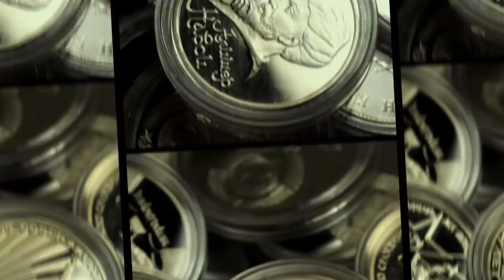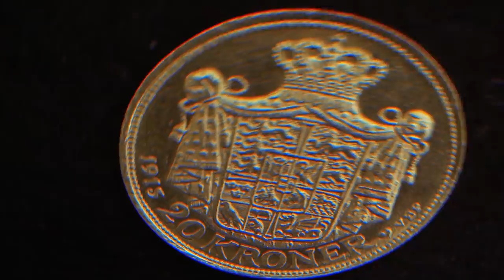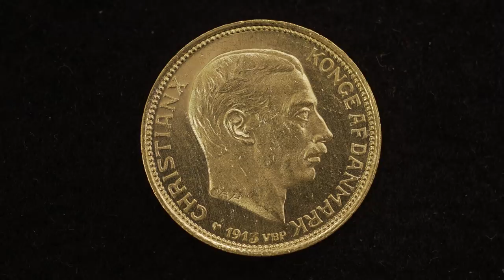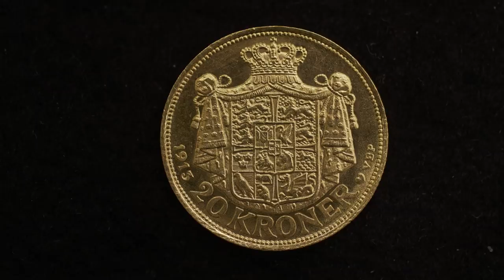Самые популярные золотые монеты мира. Датские кроны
Дмитрий Юрьевич продолжает свой рассказ о наиболее известных золотых монетах.

  - АО "ТрансСервисЭнерго"- надежный поставщик
   электроэнергии.

Профессиональная помощь и консультации:

Наш адрес:
 119136 Москва, 3-й Сетуньский проезд, д.10